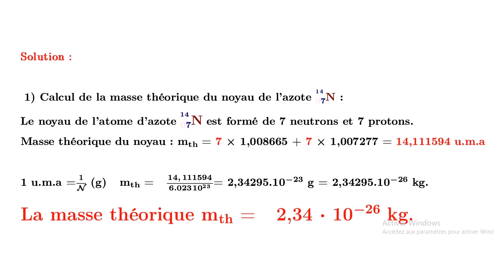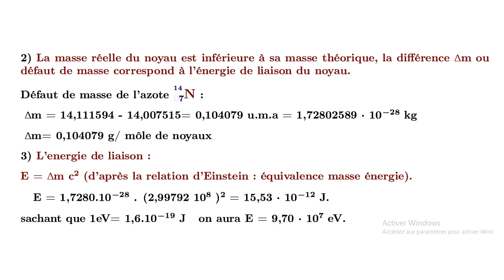Calculer l'Energie de liaison de l'atome d'azote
Calcul en u.m.a la masse théorique de ce noyau.
comparaison avec sa valeur réelle de 14,007515 u.m.a.
Calcul de l'énergie de liaison de ce noyau en J et en MeV.
exercices de physique nucléaire avec solutions.